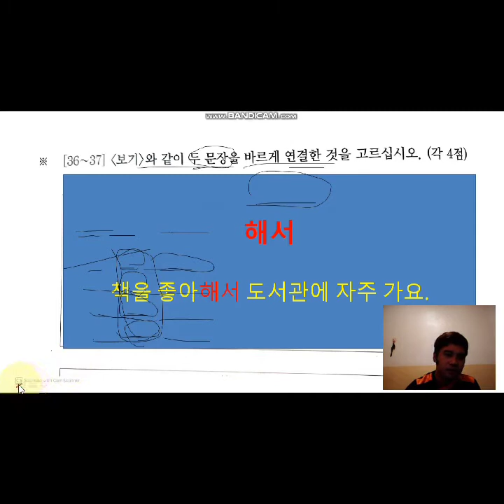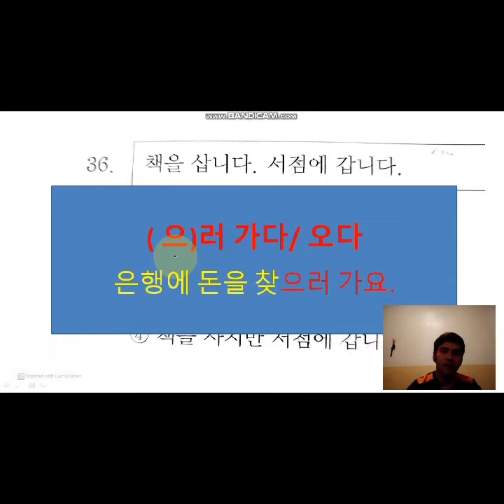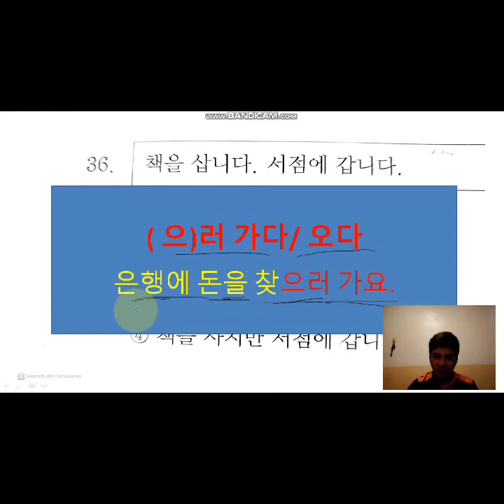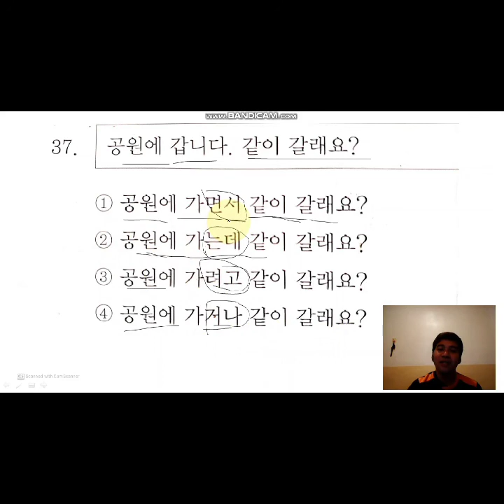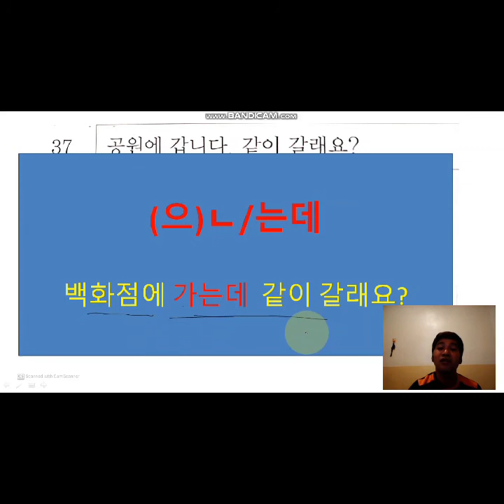EPS-TOPIK ADVANCE READING TEST REVIEW IN TAGALOG 1 || PART 2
advance reading test review for eps- topik exam 2021
eps topik exam review
eps topik exam reading reading review
eps topik exam listening review
cbt, computer based test
pbt, paper based test
scbt, special computer based test
korean language test
korean language  lesson
korean grammar lesson
topik exam